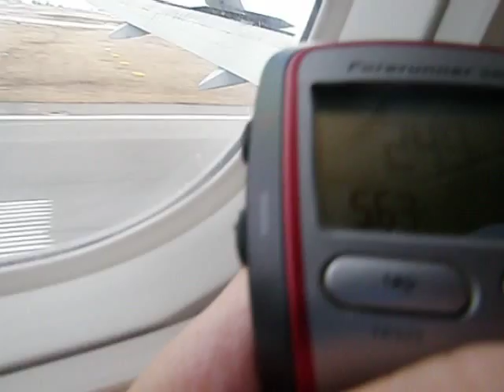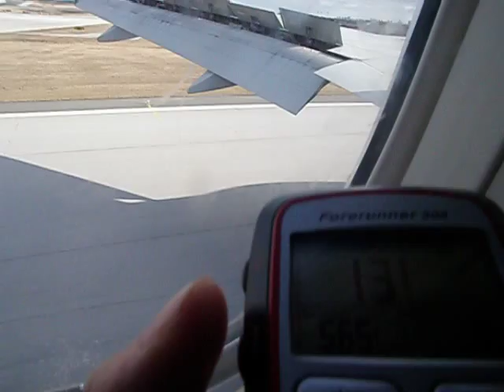Air Canada Boeing 777-200LR approach and landing at Toronto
AC16 Hong Kong-Toronto, apporach and landing at Toronto Pearson Airport, with a Forerunner 305 displaying GPS ground speed (km/h, sorry knots not an option) and altitude (MSL in feet).

Ground speed at approach and touchdown is 135 knots.